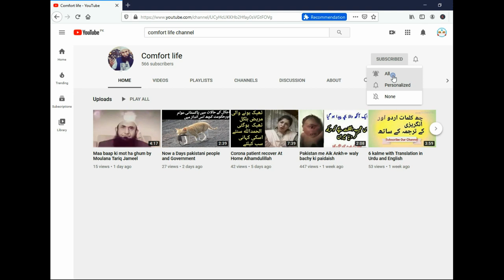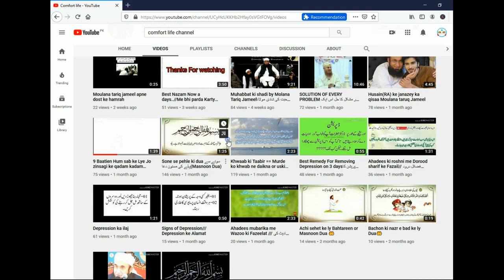4th Shout Out of My Subscriber ( Comfort Life )